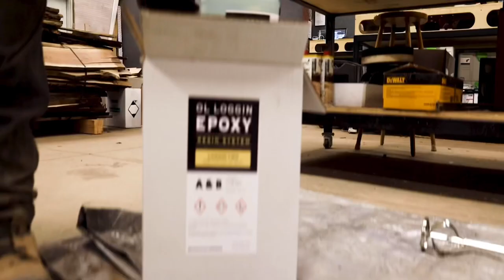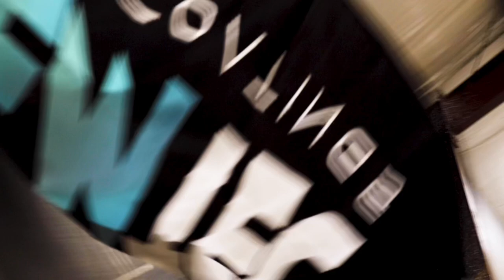Ol Loggin Epoxy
Ol Loggin Epoxy! Join our team and let us help you build your brand!!!